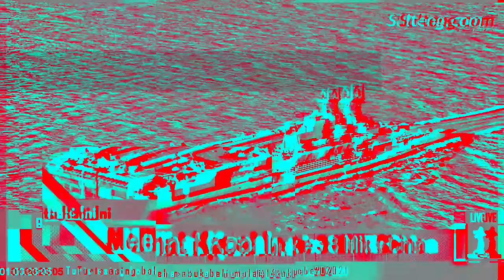Pedagang di Bogor Histeris Mengadu ke Jokowi, Om Ditangkap Polisi Usai Tolak Pungli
Pada saat melakukan kunjungan ke Pasar Bogor, Jokowi dihadang seorang wanita pedagang buah yang curhat mengenai anggota keluarganya. Sambil berteriak histeris, dia meminta pertolongan Presiden karena salah satu anggota keluarganya ditangkap Polisi setelah menolak pungutan liar.